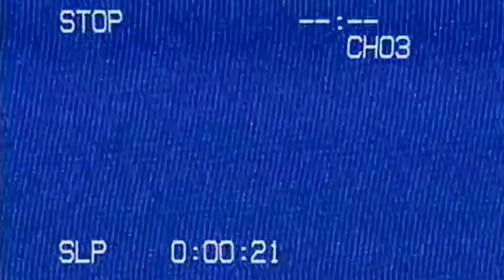GROWING UP JEWISH | EP.4 | VOLUMES PODCAST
Hey! Welcome back to Volumes. I talked with my good friend Sara on what it was like Growing Up Jewish in a pronominally none Jewish community.

Make sure to follow Sara

Have any suggestion for who you want to see next?

Volumes is also available on SoundCloud!

Coming soon to iTunes Podcast.